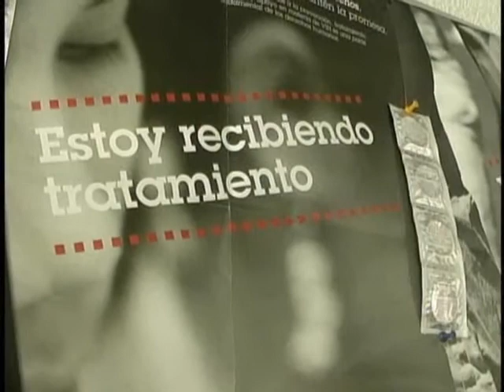DIA MUNDIAL DEL SIDA